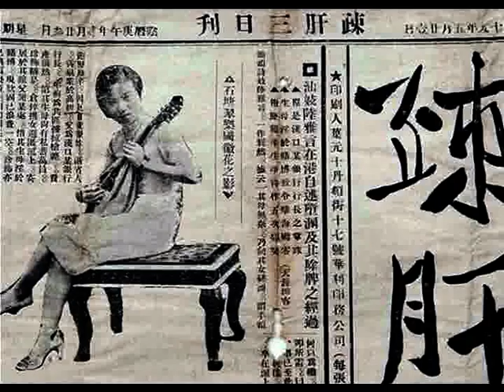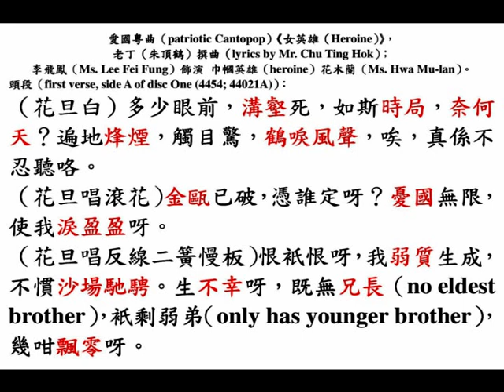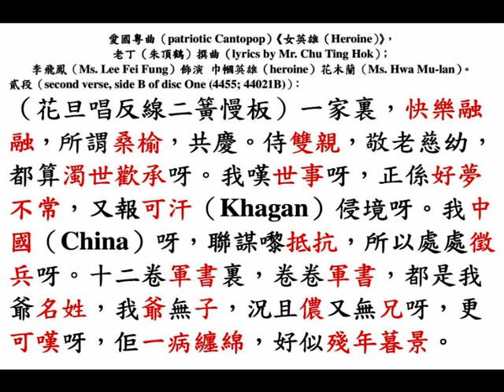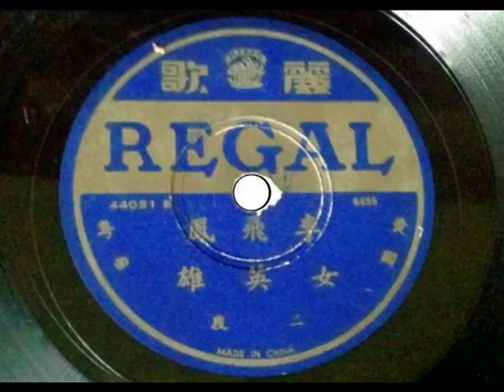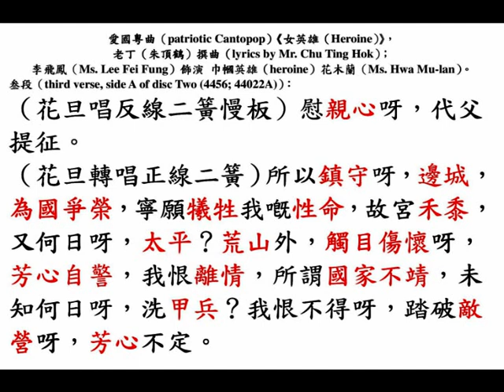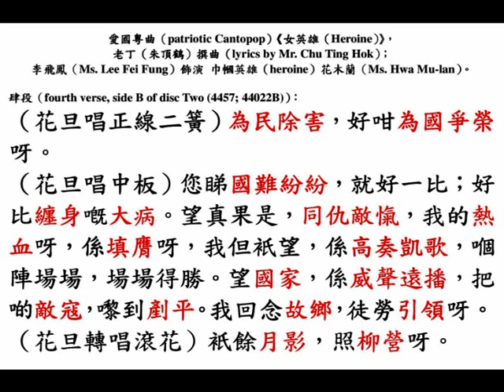李飛鳳《女英雄（Heroine）》（August, 1938），朱老丁（朱頂鶴）撰曲。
◎中華民國念七年冬季的某一夜（at a night in winter, 1938），居住在 廣府（Kwangtung province）省城（Canton）河南（Ho Nam district）大倌人（moneybag）廖威廉 大少（Master Liu Wai-lin），風塵僕僕，突然從 唐山（China）廣府（Kwangtung province）省城（Canton），乘搭幾乎三個小時（2 hours 55 minutes）「江南快車（Canton to Kowloon express train）」，南下 香港（Hong Kong），再經過 六日五夜（6 days 5 nights）大洋船（steamship）的海上顛簸，到訪 石叻（Singapore）大坡（downtown）牛車水（Kreta Ayer）番寨尾門牌七號（7 Banda Street）之『聖若瑟妓院（Saint Joseph's Brothel, SBJ）』，此地花魁（prostitute）波姑（曾盼痳姑娘）播放一闕愛國粵曲（patriotic Cantopop）《女英雄（Heroine）》來歡迎貴賓。

◎李飛鳳（Ms. Lee Fei Fung）本是省城（Canton）茶樓女伶（female singer in restaurants），後來也曾經在省城（Canton）坤班廣府大戲舞臺（on the stage of Cantonese opera for female troupe）上露面，李飛鳳的兄長（eldest brother）乃小生李飛龍（Ms. Lee Fei Lung），倆兄妹在中華民國念七年十月（October, 1938），在馬來亞（Malaya）彭亨州（Pahang）（Raub）都賴埠（Tras）拍檔演出粵劇（Cantonese opera）。生活逼人，李飛鳳埋街喫井水，下嫁姓「黃（Wee）」的東莞人（guy from Tung Koon county, Kwangtung province）。其女兒（daughter）黃麗閣（Ms. Wee Lay Kuok），廿世紀六十年代初期（early 1960s），為馬來亞（Malaya）雪蘭莪州（Selangor）『鳳和鳴粵劇團（Hon Ho Ming Cantonese opera troupe）』正印花旦（principal actress）。

◎李飛龍（Mr. Lee Fei Lung）本是衰仔（hooligan）何非凡（Mr. Ho Fei Fan）『非凡響劇團（Fei Fan Heung opera troupe）』的小生。「文化大革命（Cultural Revolution）」前調去廣西省（Kwangsai province）演戲，被譽曰「廣西馬師曾」，「文化大革命（Cultural Revolution）」期間被派到共匪幹部學校去，中華民國六十七年（1978），調回廣府（Kwangtung province）省城（Canton），在「廣州市粵劇二團」當臺柱，與曾慘被違落農村十多年，呂玉郎（Mr. Lui Yuk Long, principal actor）侄兒（nephew）呂雁聲（Mr. Lui Ngan Sing, principal actor）拍檔演出。

◎中華民國念七年八月（August, 1938），上海（Shanghai）『百代（Pathe）麗歌（Regal）唱片』第七期 （seventh production, released on 31st August, 1938, Wednesday），愛國粵曲（patriotic Cantopop）《女英雄（Heroine）》，朱老丁（朱頂鶴）撰曲（lyrics by Mr. Chu Ting Hok）；李飛鳳（Ms. Lee Fei Fung）飾演 巾幗英雄（heroine）花木蘭（Ms. Hwa Mu-lan）。

頭段（first verse, side A of disc One (4454; 44021A)）：
（花旦白）多少眼前，溝壑死，如斯時局，奈何天？遍地烽煙，觸目驚，鶴唳風聲，唉，真係不忍聽咯。
（花旦唱滾花）金甌已破，憑誰定呀？憂國無限，使我淚盈盈呀。
（花旦唱反線二簧慢板）恨衹恨呀，我弱質生成，不慣沙場馳騁。生不幸呀，既無兄長（no eldest brother），衹剩弱弟（only has younger brother），幾咁飄零呀。

貳段（second verse, side B of disc One (4455; 44021B)）：
（花旦唱反線二簧慢板）一家裡，快樂融融，所謂桑榆，共慶。侍雙親，敬老慈幼，都算濁世歡承呀。我嘆世事呀，正係好夢不常，又報可汗（Khagan）侵境呀。我中國（China）呀，聯謀嚟抵抗，所以處處徵兵呀。十二卷軍書裏，卷卷軍書，都是我爺名姓，我爺無子，況且儂又無兄呀，更可嘆呀，佢一病纏綿，好似殘年暮景。

叁段（third verse, side A of disc Two (4456; 44022A)）：
（花旦唱反線二簧慢板）慰親心呀，代父提征。
（花旦轉唱正線二簧）所以鎮守呀，邊城，為國爭榮，寧願犧牲我嘅性命，故宮禾黍，又何日呀，太平？荒山外，觸目傷懷呀，芳心自警，我恨離情，所謂國家不靖，未知何日呀，洗甲兵？我恨不得呀，踏破敵營呀，芳心不定。

肆段（fourth verse, side B of disc Two (4457; 44022B)）：
（花旦唱正線二簧）為民除害，好咁為國爭榮呀。
（花旦唱中板）您睇國難紛紛，就好一比；好比纏身嘅大病。望真果是，同仇敵愾，我的熱血呀，係填膺呀，我但衹望，係高奏凱歌，嗰陣場場，場場得勝。望國家，係威聲遠播，把啲敵寇，嚟到剷平。我回念故鄉，徒勞引領呀。
（花旦轉唱滾花）衹餘月影，照柳營呀。